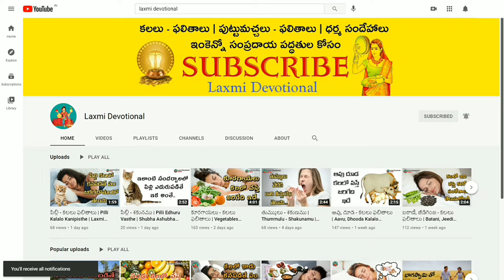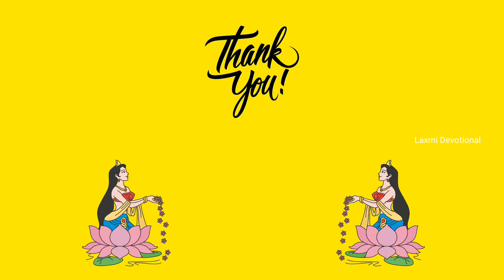Kalalo Ear Kanipisthe | Kalalu Vati Phalithalu | Dreams In Telugu | Laxmi Devotional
Kalalo Kanipisthe
Kalalo kanapadithe
Kalalo kanabadithe
Kalalo vasthe
Kalalo ila vasthe
Kalalo
Swapna rahasyam
Dream book
Swapna shasthram
Kalalu Vati Phalithalu
Kalalu Phalithalu
Puttu Machalu Phalithalu
Pooja vidhanalu
Dhaiva paddathulu
Alayalalu
Dhaiva rahasyalu